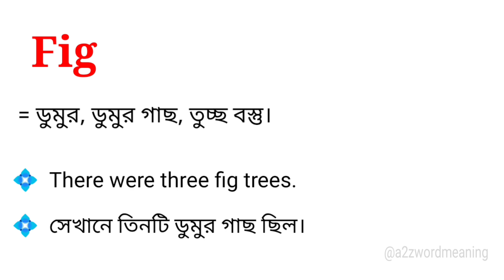Fig Meaning in Bengali With Example || Fig শব্দটির বাংলা অর্থ কি হবে ?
এই ভিডিওতে fig শব্দটির বাংলা অর্থ নিয়ে আলোচনা করা হয়েছে। আশা করছি ভিডিওটি আপনাদের উপকারে আসবে।